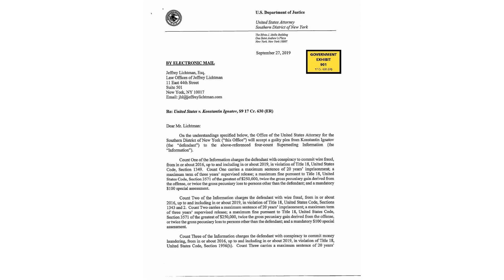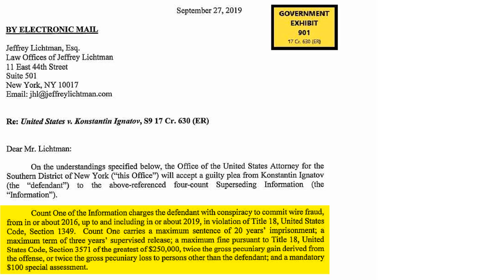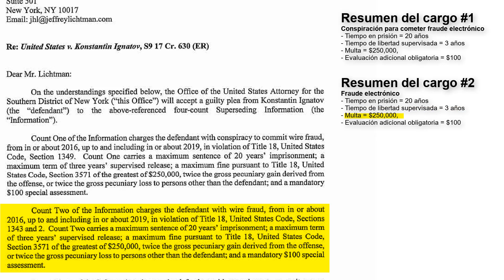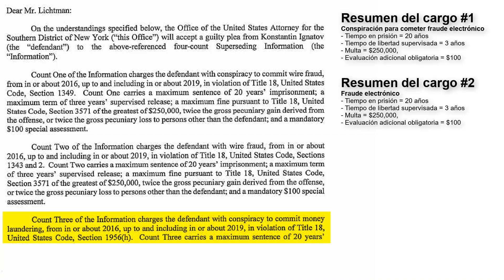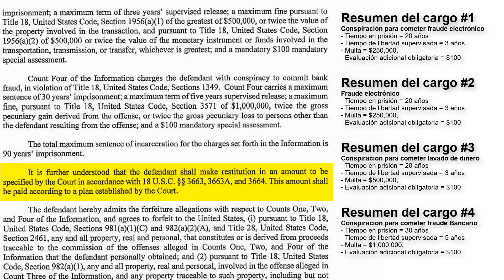ONECOIN – SE LIBERAN DETALLES DEL ACUERDO DE CULPABILIDAD DE KONSTANTIN IGNATOV